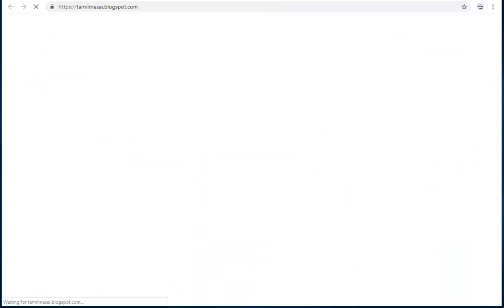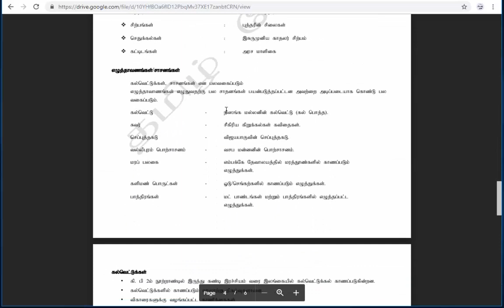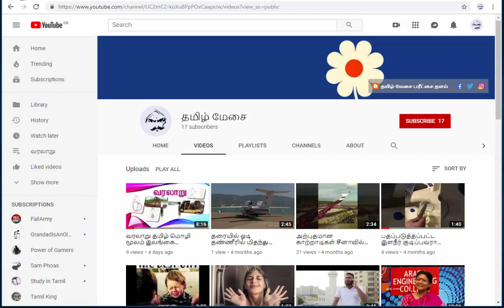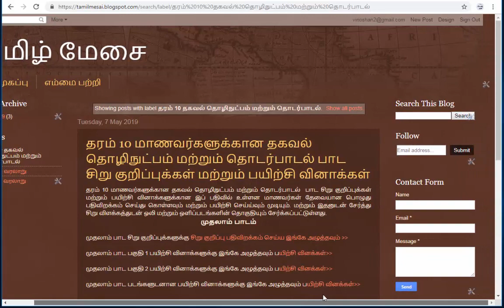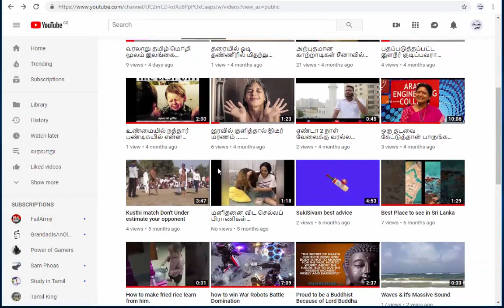இலங்கை மாணவர்களுக்கு எழிதில் கற்கும் முறை தமில் மேசையில்/ The easy way to study for students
இலங்கை மாணவர்கள் இலகுவாக கற்கும் வகையில் தமிழ் மேசை தளம் அமைக்கப்பட்டிருக்கின்றது.

அதற்கான வழிகாட்டி இவ் பதிவு ஆகும்